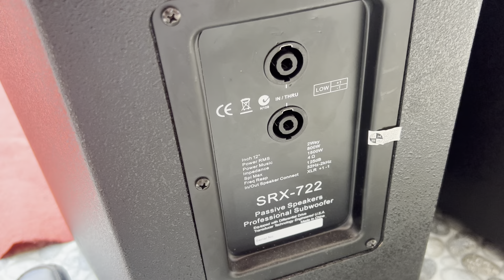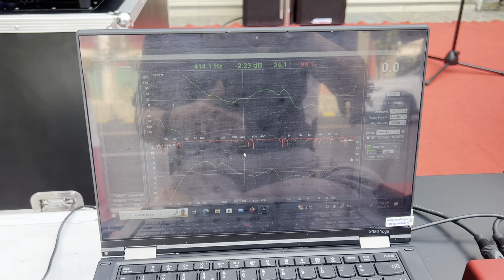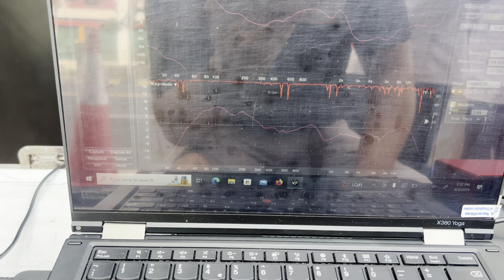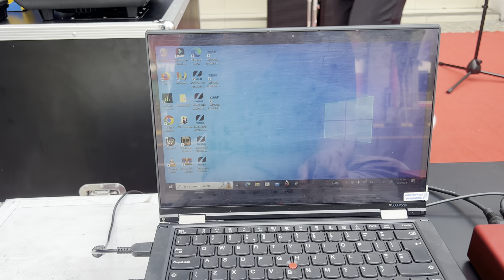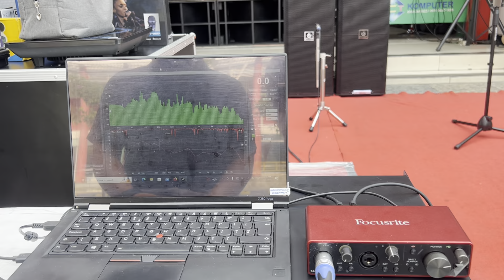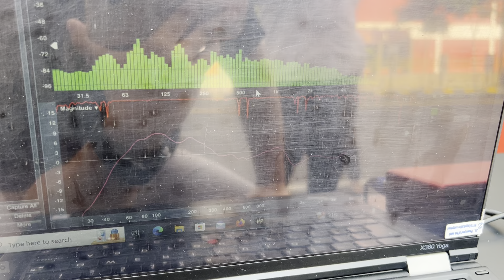Paket Seaker PAsif Murah 12inc 1000W balap polll